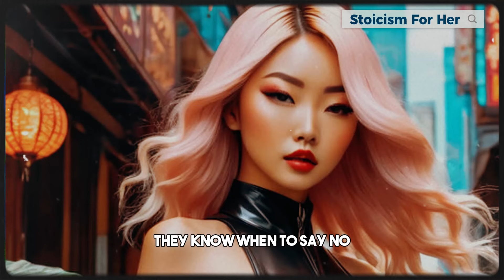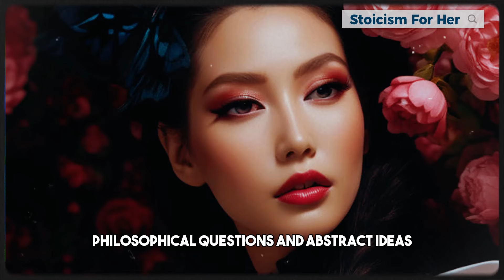👑 9 Habits of a Sigma Female That are Difficult for Common Mind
Can't quite wrap your head around Sigma Females? This video decodes their 9 most baffling habits.  From independence to social selectiveness, we explore what makes them tick and why they might seem like a mystery to "common minds."   Is it genius or complication? Watch and unravel the Sigma code!